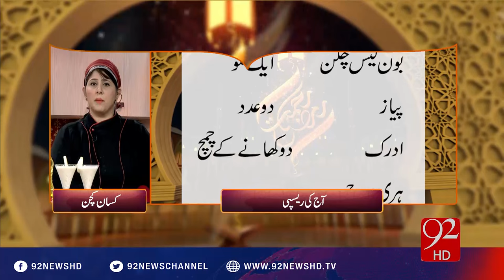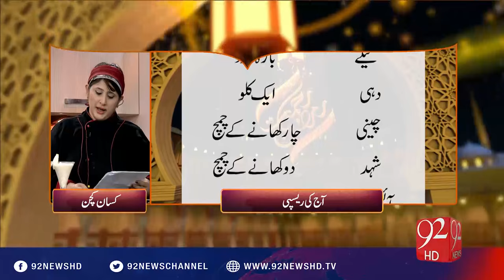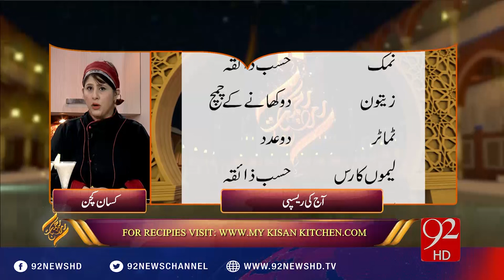Rehmat-e-Ramzan - Aftar - 13-06-2016 - 92NewsHD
Watch Rehmat E Ramzan with Natasha Ali